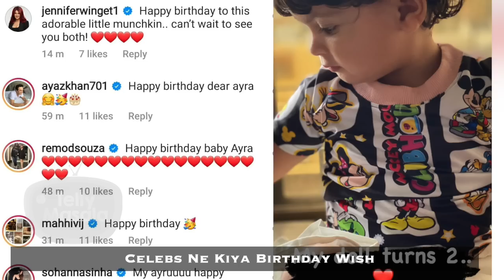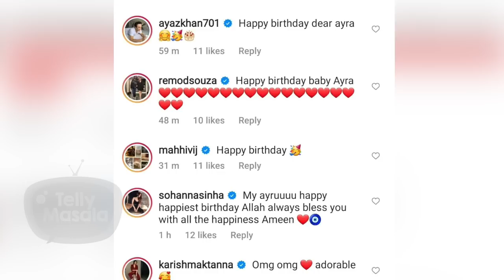Aamir Ali Celebrates Daughter 2nd Birthday | Sanjeeda Sheikh Shares Cute Video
Aamir Ali celebrates daughter Ayra's 2nd birthday, whereas Sanjeeda Sheikh shares a cute adorable video. Watch the video to know more.